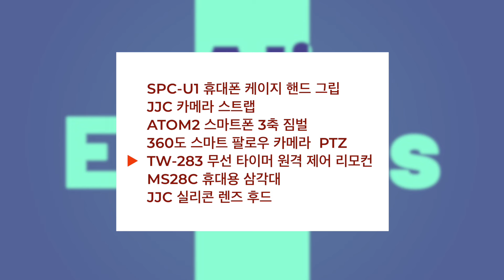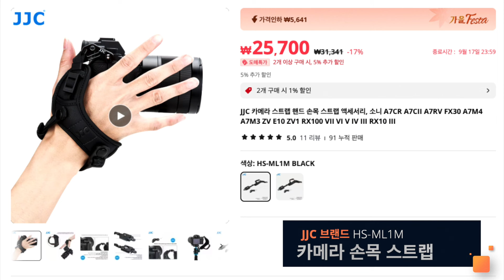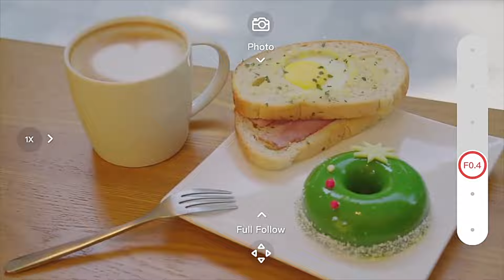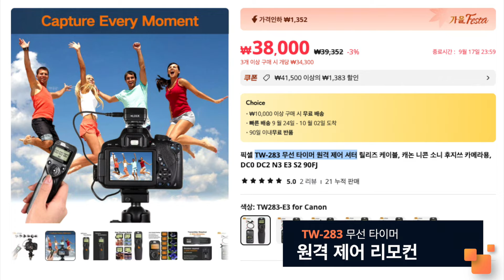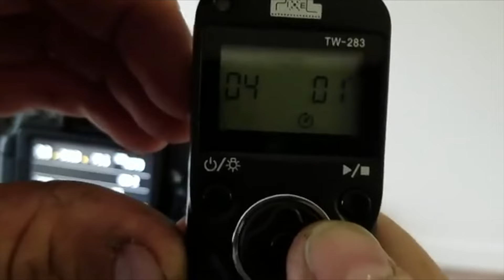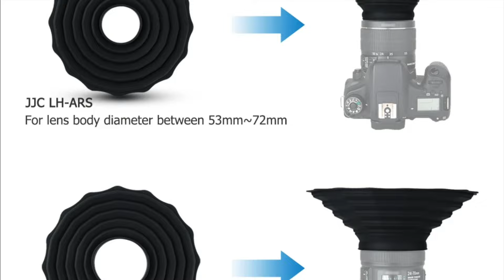알리익스프레스, 퀄리티 있는 사진이나 영상 촬영을 원하면 이 제품 한번 보세요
[알리익스프레스] 사진이나 영상 촬영에 많은 도움이 되는 제품 7가지

【제품 링크】

[00:00]  INTRO

[00:03]  제품 소개

[00:20] SPC-U1 휴대폰 케이지 핸드 그립

[01:03] JJC 카메라 스트랩

[01:52] ATOM2 스마트폰 3축 짐벌

[02:45] 360도 스마트 팔로우 카메라  머신

[03:37] Melgeek TW-283 무선 타이머 원격 제어 리모컨

[04:31] Widesea MS28C 휴대용 삼각대

[05:22] JJC 실리콘 렌즈 후드

[06:09]  ENDING

▶ 이전 소개제품 리뷰

 ☞ 소개해드린 제품 가격은 판매자의 가격 변경, 할인 기간 유무, 옵션 추가 반영과 환율 등 여러 가지 사유로 일부 변동될 수 있으며, 본 영상의 게시자는 제품구매와 그에 따르는 모든 행위에 대한 책임을 지지 아니하므로 실제 제품 구매시 판매 사이트를 충분하게 살펴 보시고 신중한 판단을 하시기 바랍니다

☞ 영상 중 일부 링크는 알리익스프레스 어필리에이트(제휴프로그램) 설정으로 소정의 수수료가 지급될 수 있으며, 구매 제품 가격과는 전혀 상관 없음을 알려드립니다.